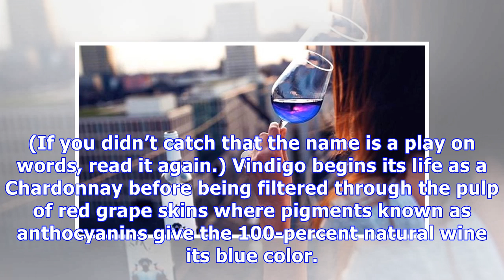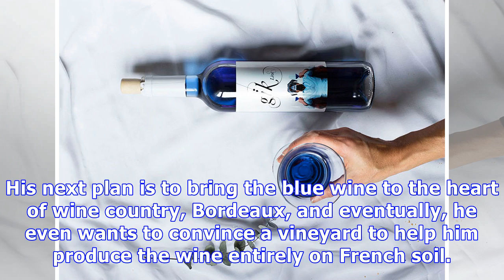Blue Wine Is Back and French People Are All About It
Remember the blue wine craze? Back in the simpler days of 2015, a Spanish company by the name of Gik debuted what was billed as the world’s first blue wine. By 2016, the Instagram-ready, turquoise tipple was taking the media—if not the actual wine world—by storm, despite the fact that, as our tasters found out, the product’s hue is probably its most appealing trait. Gik also ran afoul of some European regulations, and as a result, reportedly lasted on shelves in wine-obsessed France for just thr...